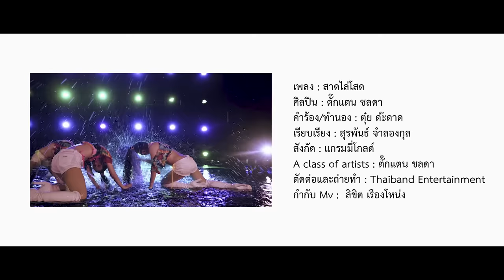สาดไล่โสด - ตั๊กแตน ชลดา【MUSIC VIDEO】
เพลง : สาดไล่โสด
ศิลปิน : ตั๊กแตน ชลดา
คำร้อง/ทำนอง : ตุ๋ย ด๊ะดาด
เรียบเรียง : สุรพันธ์ จำลองกุล

ฮอดสงกรานต์อีกแล้วบ่นี่ แล้วสิไปไสดีน้อคนโสดจั่งเฮา
ย้อนหมู่พวกมันหนีไปมีผู้บ่าว เลยอยากชวนคนเหงามาเล่นน้ำนำกัน
มาทางพี้เด้อมาทางพี้ ขอที่โสดอิหลีมีเมียแล้วขอผ่าน
สาดไล่โสดว่าเถาะในวันสงกรานต์ ว่าแต่อ้ายผู้นั้นขอจั้กขันเถาะไป

มา มา มา ปะ ปะ ปะ  ปะแป้งแก้มน้องแหน่ เล่นแต่น้ำบ่เล่นโตดอกอ้าย
มา มา มา สาด สาด สาด สาดความฮักใส่น้อง ให้มันจื้นหัวใจกันแหน่น้า

กะมักผู้บ่าวใส่เสื้อลายดอก น้องแค่อยากสิบอกว่ายังโสดอยู่อ้าย
กะวันสงกรานต์มีแค่ สามวัน แต่ถ้าอ้ายฮักกันสิมีกันตลอดไป
สิสาดอ้ายก่อนจั้กขัน สอง ขัน สาดคืนมาเป็นขบวนขันหมากกะได้
แล้ววันสงกรานต์ปีนี้กะสิม่วนหลาย ม่วนหลาย ม่วนหลาย ย้อนว่ามีอ้ายมาเล่นนำ

แล้ววันสงกรานต์ปีนี้กะสิม่วนหลาย ม่วนหลาย ม่วนหลาย
ย้อนว่ามีอ้ายมาเล่นนำ แล้ววันสงกรานต์ปีนี้กะสิม่วนหลาย
ม่วนหลาย ม่วนหลาย มาดไล่โสดให้น้องแน